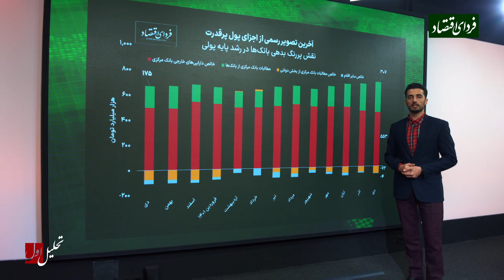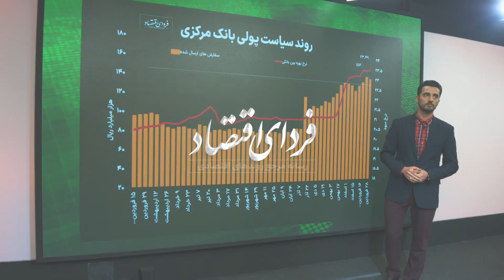نشانه‌های بی‌پولی بانک‌ها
فردای اقتصاد: نشانه‌های مختلفی وجود دارد که نشان می‌دهد بانک‌ها در شرایط فعلی ایران نیاز زیادی به نقدینگی دارند. گلایه رئیس بانک_مرکزی از اضافه‌برداشت بانک‌های ناتراز، افزایش تقاضا برای منابع در عملیات بازار باز و افزایش نرخ_سود بین بانکی نشان از تنگنای اعتباری بانک‌ها دارد.

جدیدترین گزارش عملیات اجرایی سیاست پولی بانک مرکزی نشان می‌دهد که برای دومین هفته متوالی، تقاضای بانک‌ها برای نقدینگی در عملیات بازار باز بیش از ۱۵۰ هزار میلیارد تومان بوده است. علاوه بر این نرخ بهره بین بانکی نیز در هفته گذشته به ۲۳.۴۹ درصد افزایش یافت. این در حالی است که اخیرا رییس کل بانک مرکزی، از اضافه برداشت بانک‌های ناتراز گلایه‌مند بوده و حتی آن‌ها را تهدید به انحلال کرده است.
احسان طاهری سه نشانه مهم بی‌پولی بانک‌ها را بررسی می‌کند.